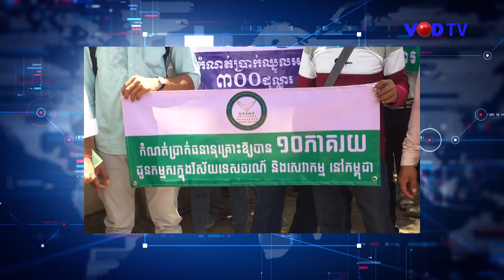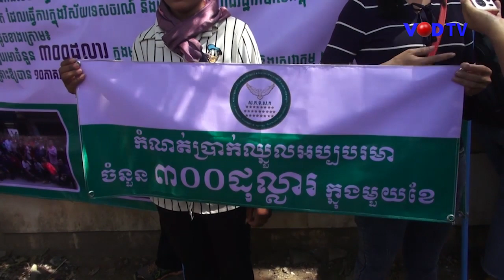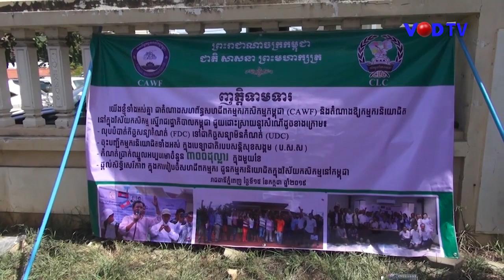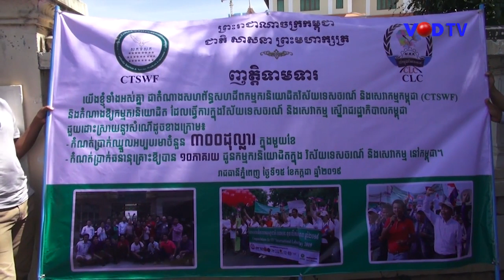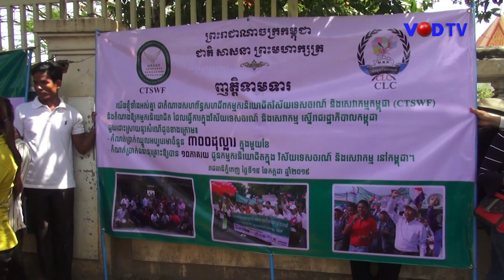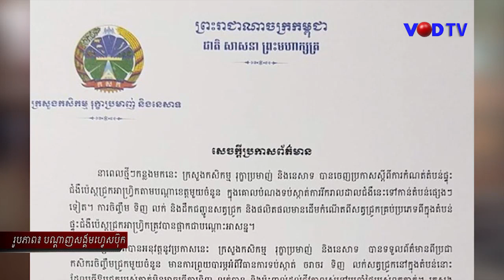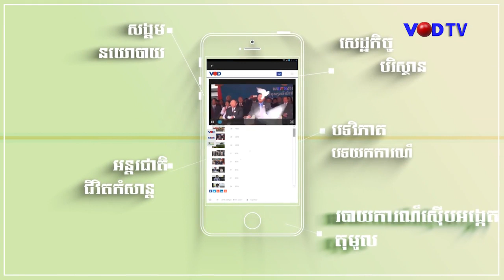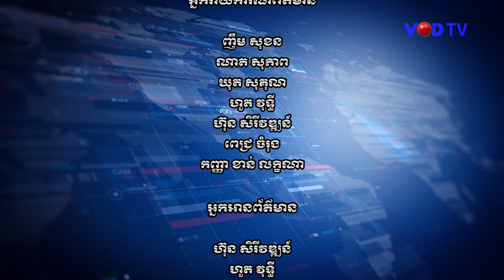កម្មវិធីព័ត៌មានពេលល្ងាច វីអូឌី ថ្ងៃទី១៥ ខែកក្កដា ឆ្នាំ២០១៩